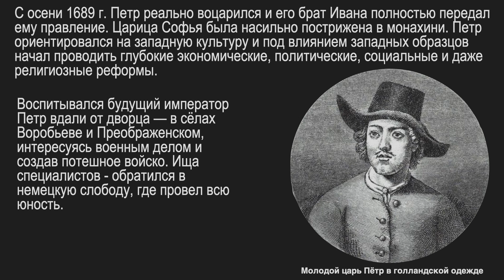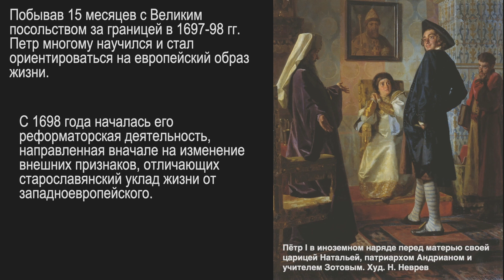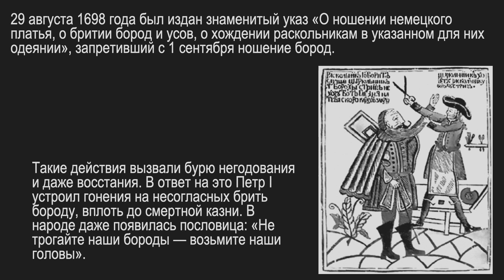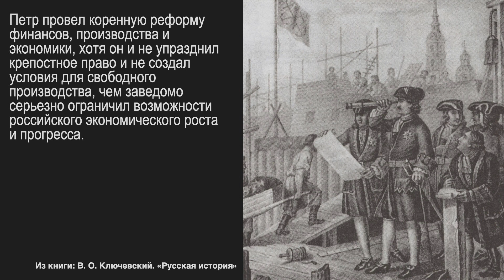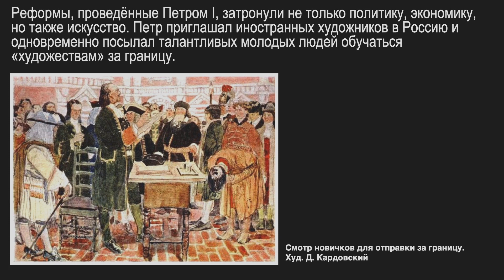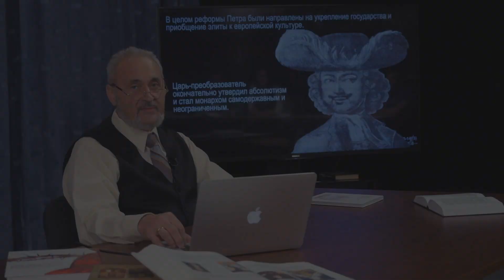Царь Петр I. Сюжет 14. Серия 1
Четырнадцатый сюжет повествует о религиозных реформах царя Петра I, который задумал сделать церковь частью государственного аппарата. Первая серия рассказывает, как Петр последовательно шел к такому преобразованию, совершив прежде всего реорганизацию всего древнерусского общества по образцу западноевропейских стран, перестроив армию, флот, систему государственного управления. Преобразования Петра завершились тем, что он принял титул императора, превратив Древнюю Русь в Российскую империю.